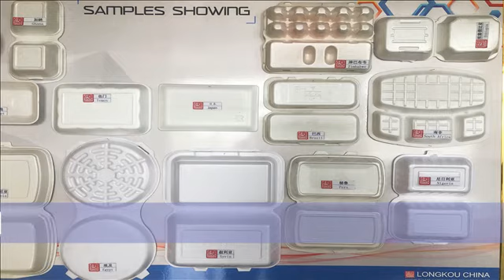finished product display